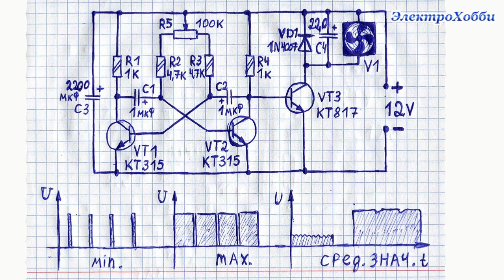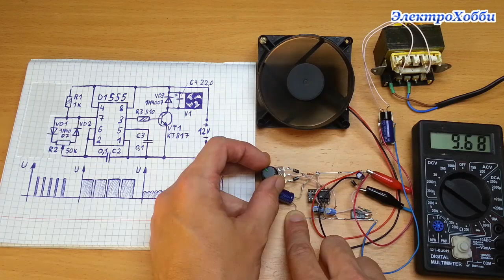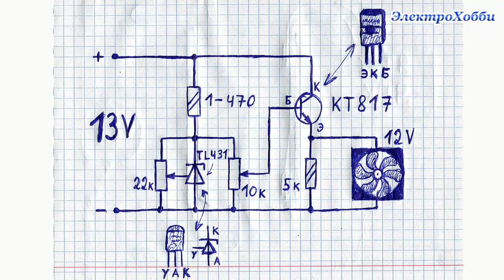Схема ШИМ регулятора оборотов, скорости, частоты вращения кулера, вентилятора, двигателя на 555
В этом видео приведена простая, но достаточно хорошая схема ШИМ регулятора оборотов, скорости вращения компьютерного вентилятора, маломощного электрического двигателя постоянного тока. Схема собрана на базе таймера 555. Имеет минимум компонентов, но при этом обладает рядом значительных достоинств. У нее хорошая линейная зависимость регулировки от частоты вращения вала электродвигателя, весьма высокий крутящий момент, она имеет значительную экономичность в потреблении электроэнергии. Нагрев выходного транзистора отсутствует. Плавность управления скоростью вращения вала, лопастей вентилятора, кулера хорошая, мягкая, равномерная. Ну, и помимо самой схемы в ролике поясняется принцип действия, работы этой схемы ШИМ регулятора оборотов двигателя.